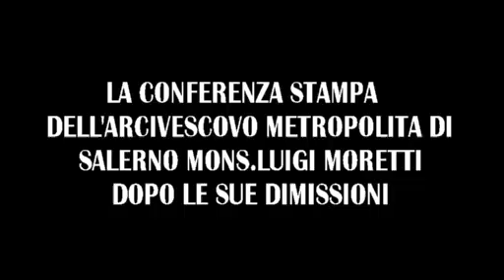CONFERENZA STAMPA DELL'ARCIVESCOVO METROPOLITA DI SALERNO MONS LUIGI MORETTI